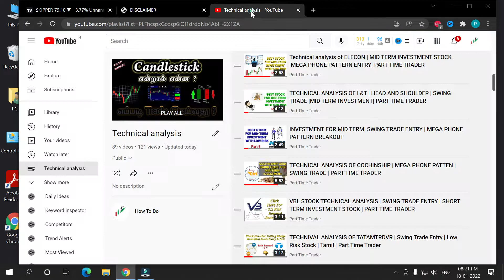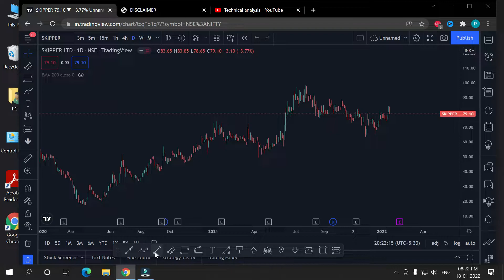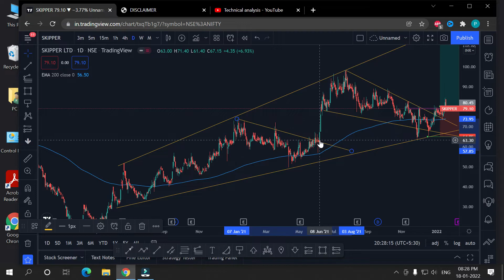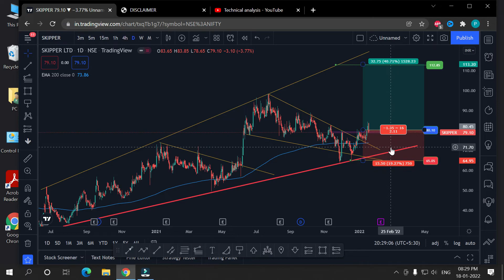Technical Analysis of skipper |Triangle pattern|Short Term investment | SwingTrader|Part Time Trader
Technical analysis of Gokul Agro

Recommendations in our channel are just my personal views based on the technical knowledge and experience , and I'm not a SEBI registered analyst .Kindly do your own research before taking any trading action on my view. Me and Our channel will not responsible for any kind of loss if you trade on this views.